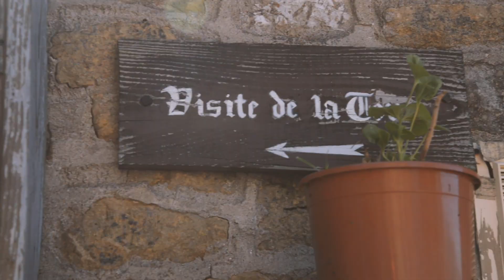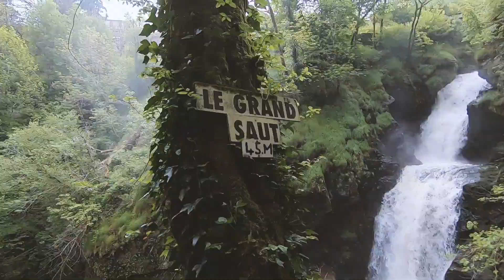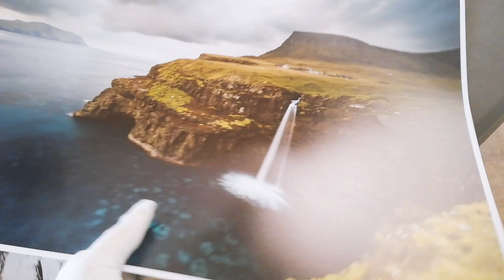09. Je me retrouve enfermée en dehors de mon van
Maurice me joue un sale petit tour... avant de reprendre la route vers Bordeaux où je suis bénévole au Festival Vagabonde.